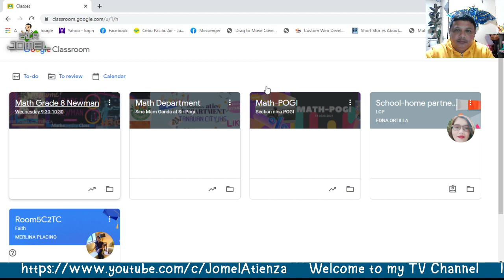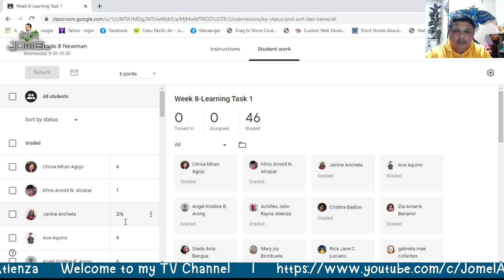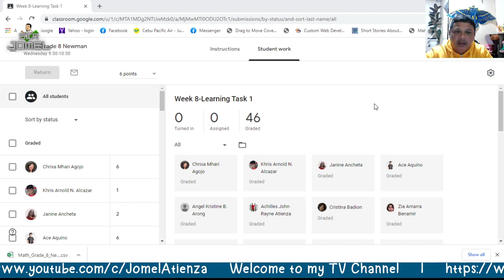How to Get Grades in Google Classroom (For Teachers)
Getting Grades in Google Classroom (For Teachers)